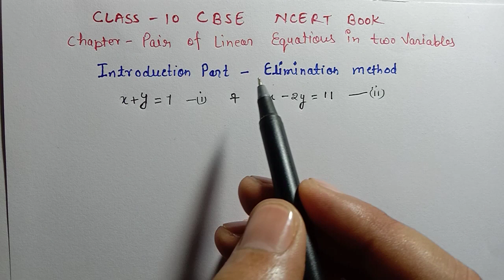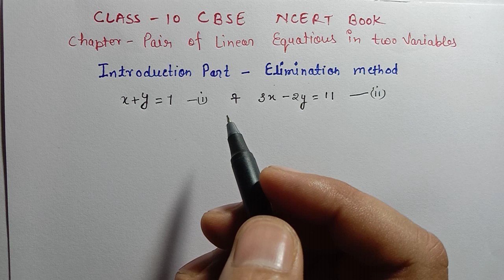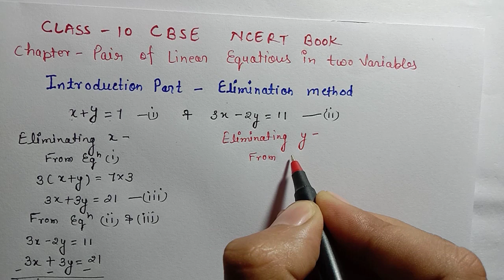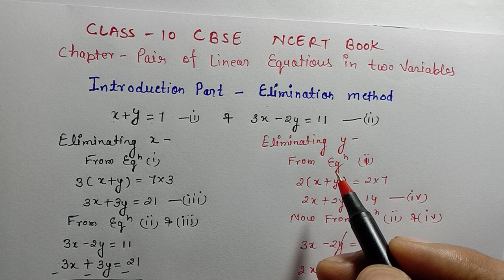| Linear Equations | Chapter-3 Exercise 3.4 I Introduction Part | NCERT Maths Class-10 |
|  Linear Equations in Two Variables | Chapter-3 Exercise 3.4 I Introduction Part | NCERT Maths Class-10 |